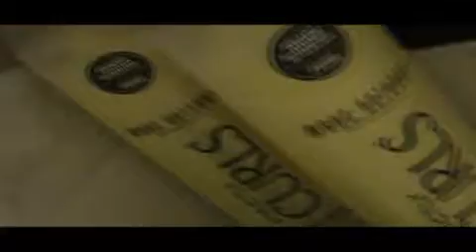NYC Media 2007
Hey, I see a trend.